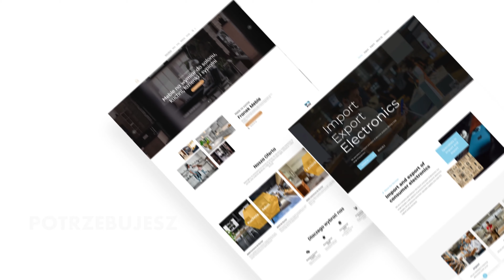Strony Internetowe Ostrołęka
Tworzenie stron Internetowych Ostrołęka